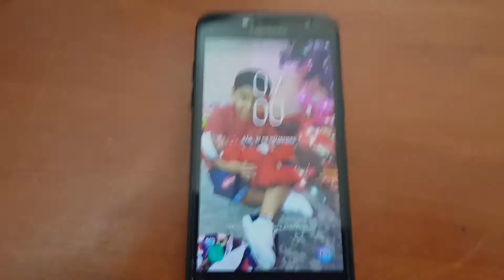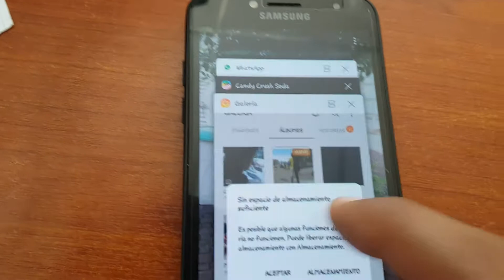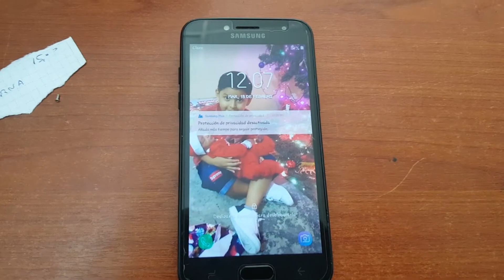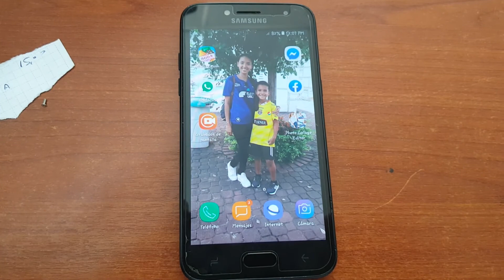Samsung J2 pro - no apaga la pantalla y esta loco